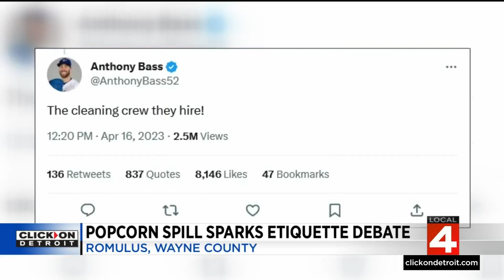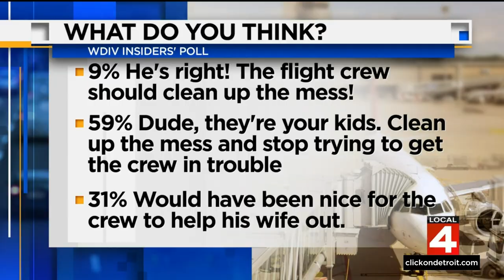Local 4 News at 4 -- April 18, 2023